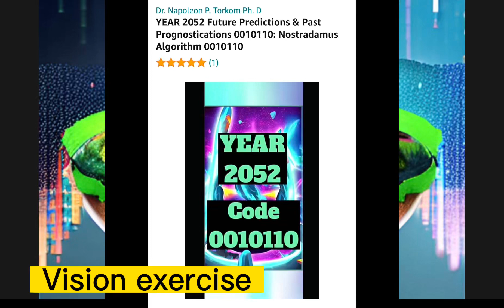Year 2052 code 0010110 Vision Exercise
From the 0010110 Vision of year 2052 we collaborate in this shared vision of these images and the manifestation of our trillion year mission